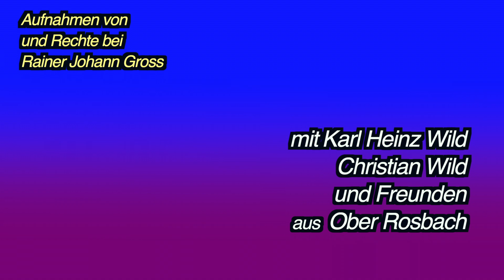Kartoffelernte früher - mit einem historischen Kartoffelroder - für Leute ab 4 Jahren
Kartoffelernte mit einem Kartoffelroder von SAMRO und einem Fendt F 230 GT.